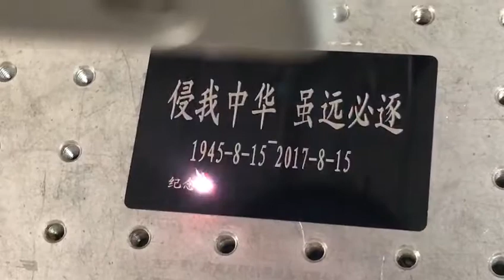20W Fiber laser marking machine from OUR Company~~Good design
1. 20w Raycus laser generator
2. 110*110mm lens
3. Ezcad software
4. Computer included